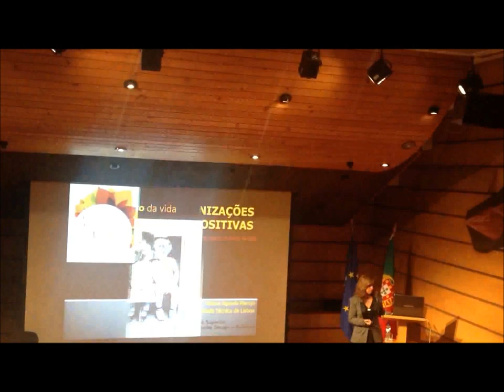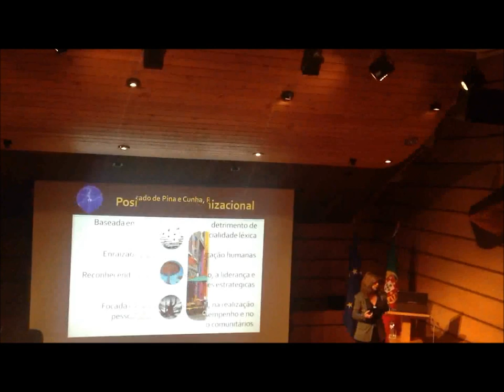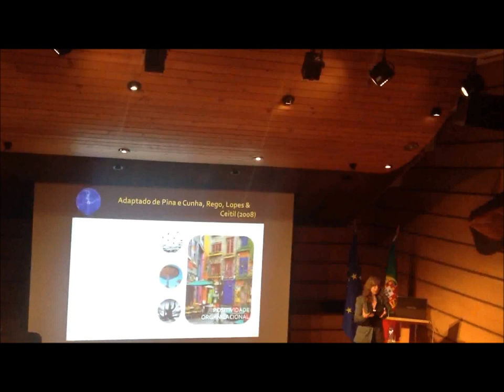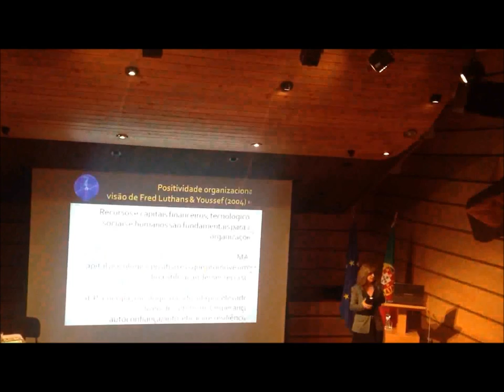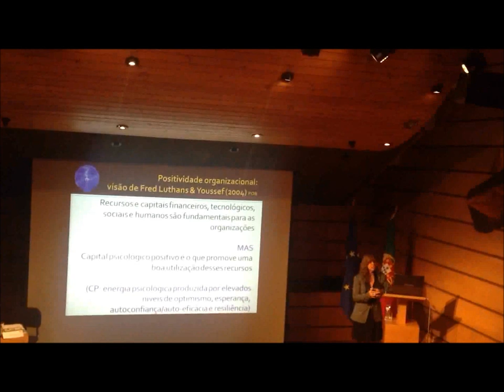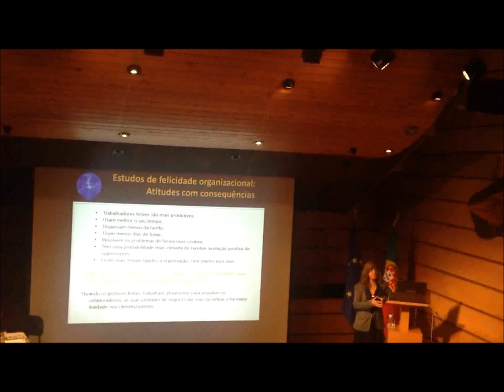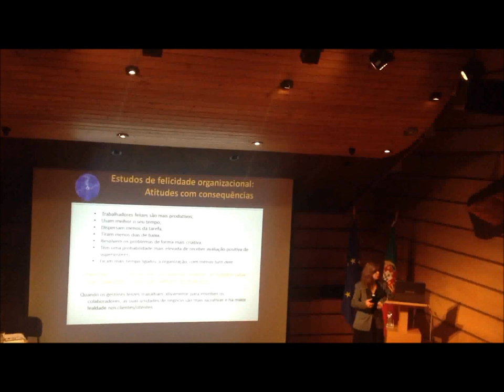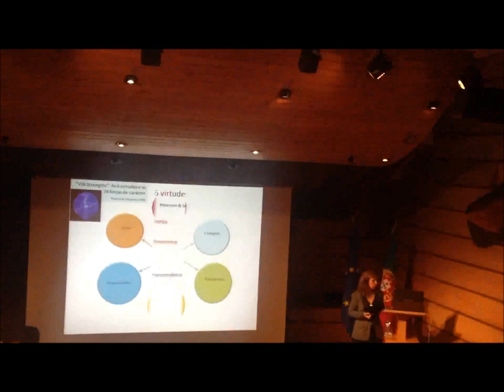Encontro de Outono das USF - Helena Marujo parte I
O Encontro de Outono das USF realizou-se no dia 24 de novembro de 2012, na Ordem dos Médicos do Porto, contando com mais de 170 participantes.
A Dra. Helena Marujo, psicóloga e professora no ISCSP-UTL falou sobre Organizações Positivas.